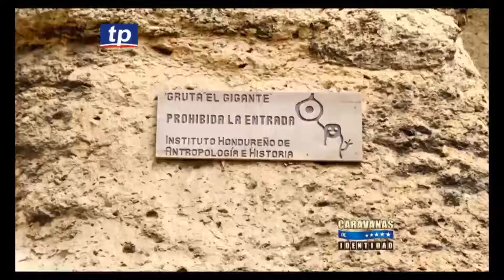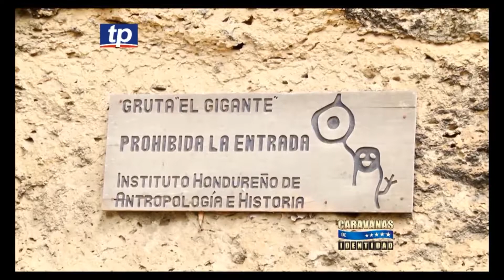CARAVANAS DE IDENTIDAD MARCALA, LA PAZ - PARTE 8